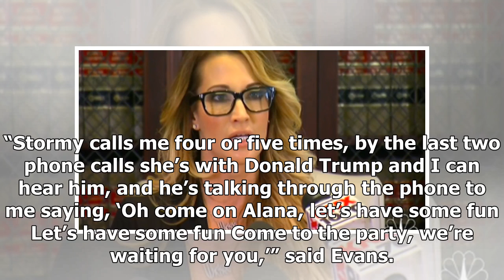BREAKING: Adult actress jessica drake was silenced by trump KDE deal: report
Jessica Drake — one of the more than 20 women who accuse President Donald Trump of sexually harassing, groping, forcibly kissing or inappropriately touching them — is being prevented from speaking out...